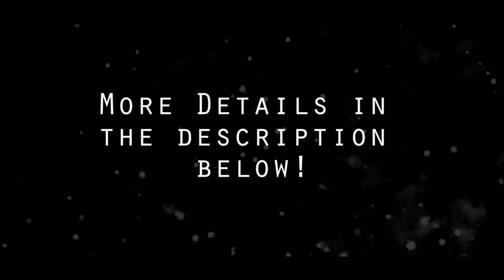Part 1 Smash Or Pass The J VibZ Way